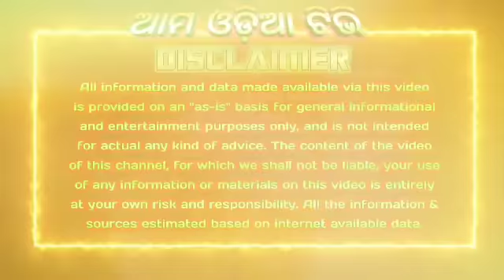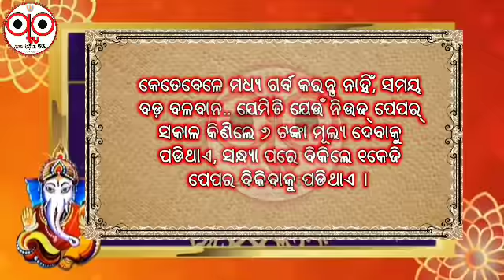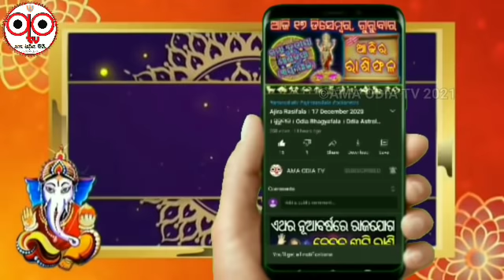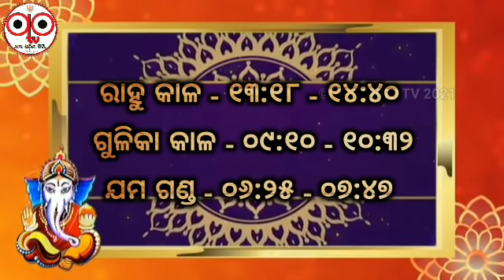Ajira Rasifala । Odia Rasifala Today । 14 January 2021 । ଗୁରୁବାର । Odia Rashifal । Ama Odia Tv ।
VIDEO DESCRIPTION :-
Jay Jagannath darshak bandhu. Apanamane ajira ehi video re sampurna 12 ti rasira rasifala janibaku paiba sahita tahara pratikar o samadhan madhya janiparibe. Phalare agaku nua nua videora notification agaua paiparibe.

Odia Rasifala
Odia rashifal
Odia Astrology
Odia Astrology today
Rasifala tips
Odia tips
Rasifala upaya
Mesa rasira rasifala
Brusarasira Rasifala
Mithun rasira rasifala
Karkat rasira rasifala
Singh rasira rasifala
Kanya rasira rasifala
Tula rasira rasifala
Bichha rasira rasifala
Dhanu rasira rasifala
Makara rasira rasifala
Kumbha rasira rasifala
Mina rasira rasifala
Odia dainik rasifala
Daily odia rashifala
Odia bhagyafala today
Odia Bhagya Bhabisya
December month horoscope
November bhagyafala 2020
Odia jataka bichara

Malika bachana
Malika katha
Odia purana katha
Debabani odia

Credit :-

In this video I have used some Google Data (Images, Music etc.). So I give the credit to respected Owners and thank you so much for providing the data.

Regards
AMA ODIA TV